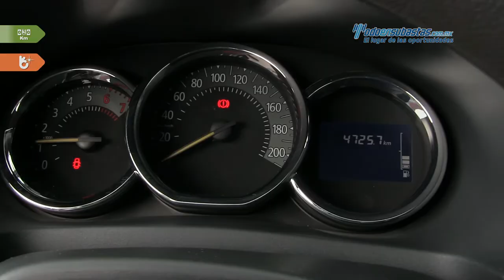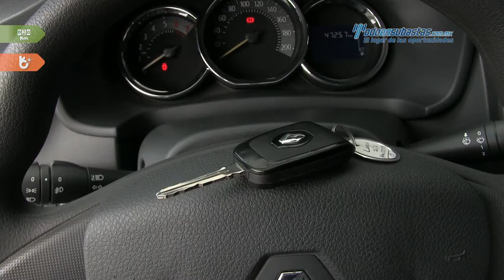Renault • Logan Dynamique 2017 • HM523293